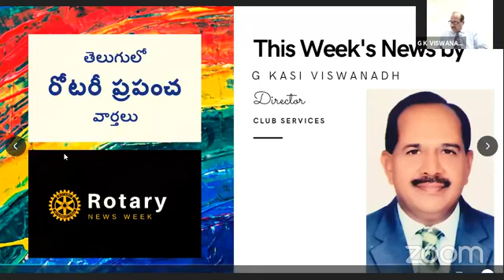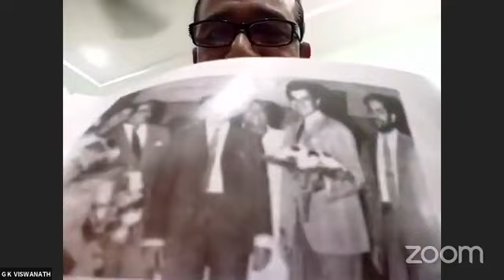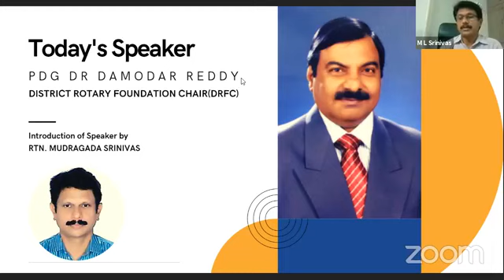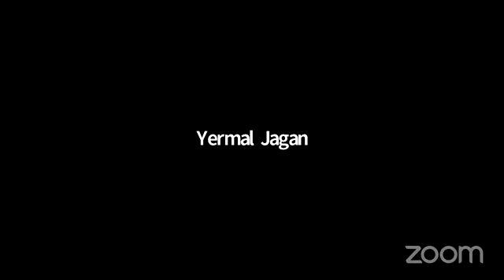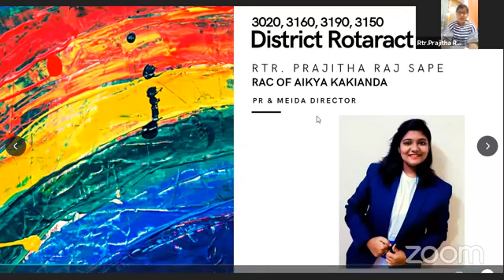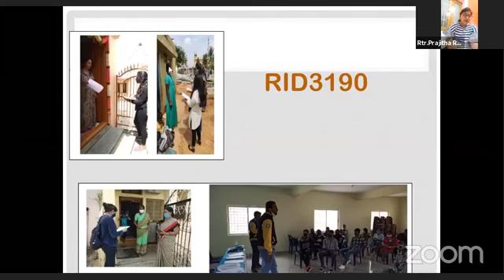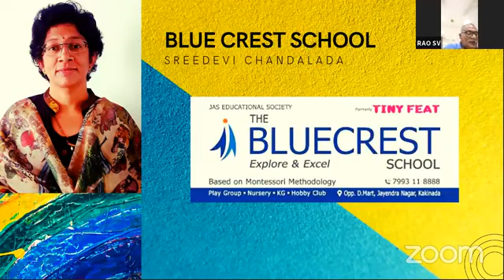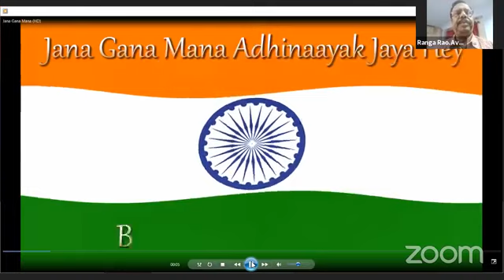Nov 26th Meeting - Rotary News Week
Chief guest - PDG Dr. Damodar Reddy
District Rotary Foundation Chair(DRFC)

3020, 3160, 3190, 3150 District Rotaract News